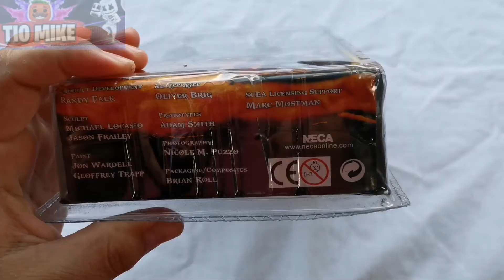Unboxing | figura kratos